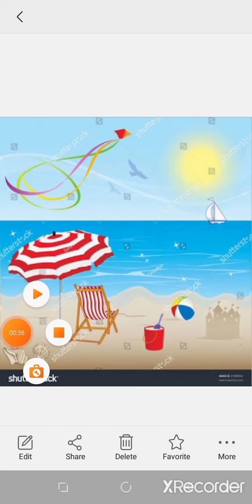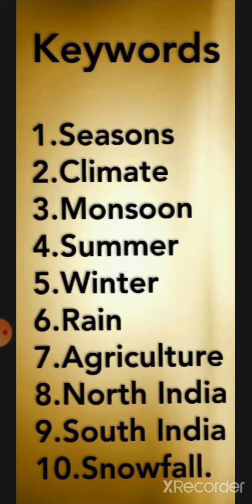1st Std Social Science | Season of the Earth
Mount Saint Joseph Matric.Hr.sec.school